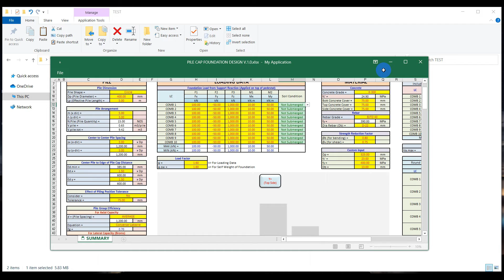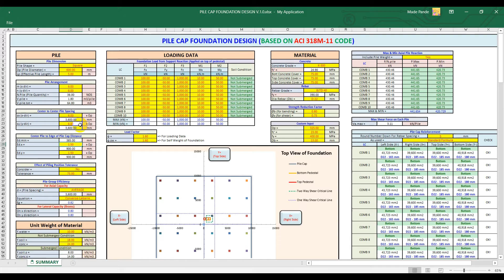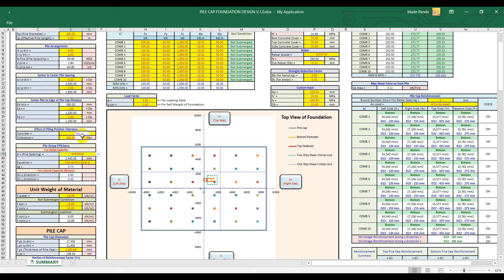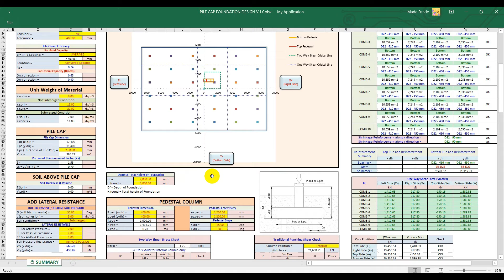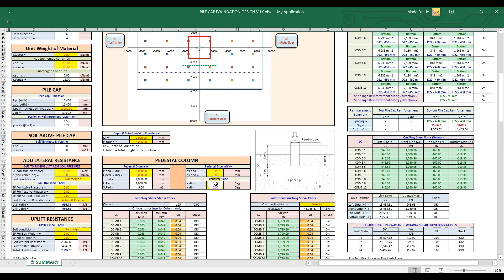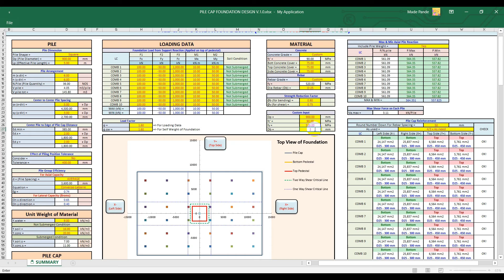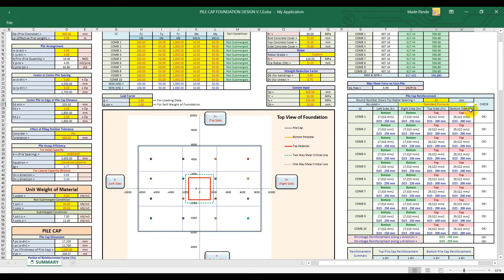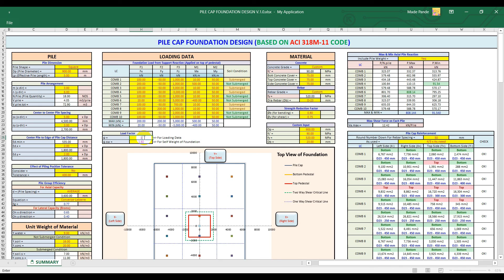Pile Cap Design Based on ACI 318M-11 Excel Program (For Sale)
Minimum Requirement:
1. Windows 7/8/10
2. Already installed Excel Version 14 (Excel 2010) and above on PC

Price:
1. Rp 100.000 per 6 month for 1 PC, or
Payment account: 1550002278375 (Mandiri Bank), an: Made Eka Prayuda Pande

2. 10 USD per 6 month for  1 PC